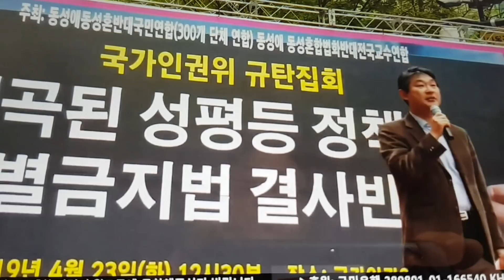백승제 변호사. 행동하는자유시민 사무총장 국가인권위원회는 왜곡된 성평등정책과 차별금지법 제정시도 즉각 멈춰라!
이언주 의원의 행동하는 자유시민 사무총장 백승재 변호사 연설 (김태우 전 청와대 수사관. 입원중인 신재민 전 청와대 사무관의  무료변론으로 해직당함)

🔎국가인권위원회는 왜곡된 인권을 앞세워
건강한 가정과 윤리 도덕을 파괴하고 있습니다!!

🔎성적지향
(동성애)은 국가인권위원회법 차별금지 사유에 기망적 방법으로 포함되었습니다
성적 지향의 의미를 숨기려고 법조문에 성적 지향에 대한 정의도 없고
2001년에 제30조에 삽입 했다가 2005년에는 제2조로 옮김
국가인권위의 동성애 옹호 활동의 법적 근거가 되는
인권위법의 성적지향 차별금지 조항을 즉각 삭제하라!

🔎건강한 가정과 윤리 도덕을 파괴하는
성평등 정책과 차별 금지법을
강력히 반대한다!
사회적 폐해를 주고 있는 동성애를 반대하면 형사 처벌하는 차별금지법과
양성평등을 부정하고 다양한 성을 주장하는 성평등 정책을 결사 반대한다!!

🔎양성평등이 아닌 성평등 사회가 되면
동성애가 합법화되어 동성애를 반대하면 형사처벌을 받게 됩니다

🔎동성애자(사람)들의 인권은 보호해야 하지만 심각한 사회적
폐해를 주는 동성애(행위)에 대한 반대는 허용되어야 합니다

🔎남성동성애는 에이즈 확산의 주요 경로입니다.

·생존하는 에이즈 환자의 92,7%가 남자이며, 에이즈는 99%가 성접촉을 통해 감염되므로, 남성 동성애는 에이즈 감염의 주요 확산 경로이다.(보건복지부 제4차 국민건강증진종합계획 2015.12)

·산모 및 성 매매 여성은 의무적으로 에이즈 감염 검사를 하고 있음에도 불구하고, 절대 다수가 남성이라는 사실이 동성간 성접촉이 에이즈 확산의 가장흔한  경로임을 나타낸다.(질병관리본부 보고서 2014.이훈재)

·세계는 에이즈 감염이 줄어들고 있는데, 한국은 에이즈 감염이 폭증하고 있으며, 특히 10대 청소년들의 에이즈
즈 감염이 지난 15년간 20배 증폭 하였습니다.

🔎동성애자
(사람)들의 인권은 보호해야 하지만, 심각한 사회적 폐해를 주는 동성애
(행위)에 대한 반대는 허용되어야 합니다.

↗️동성애 동성혼 반대 국민연합
서울특별시 영등포구 당산로 41길 20, 지하 101호

📍후원: 농협 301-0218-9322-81 동성애 동성혼 반대 국민연합